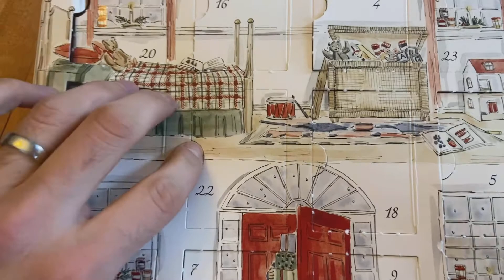Day 22: Bonne Maman Advent Calendar of Fruit Spreads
Strawberry-Wild Strawberry Spread